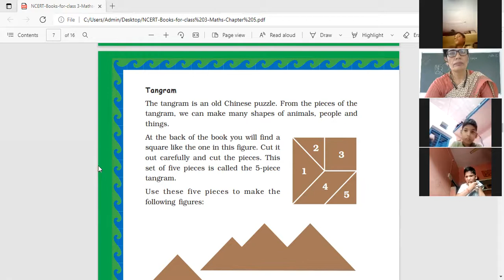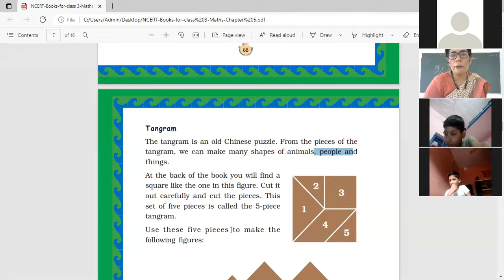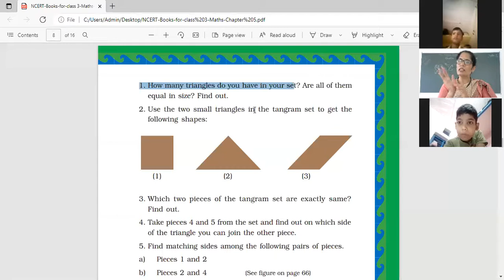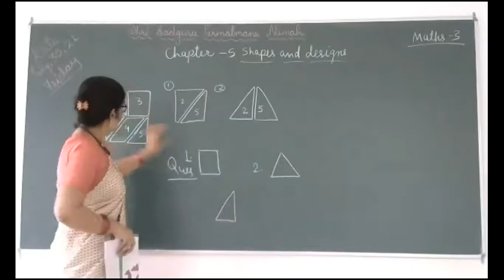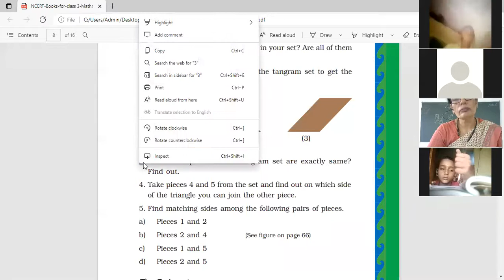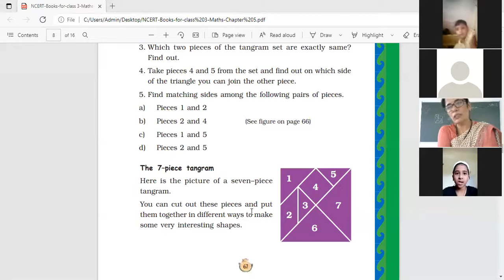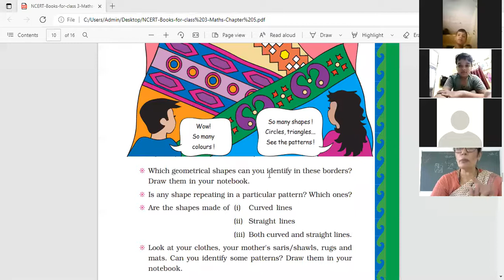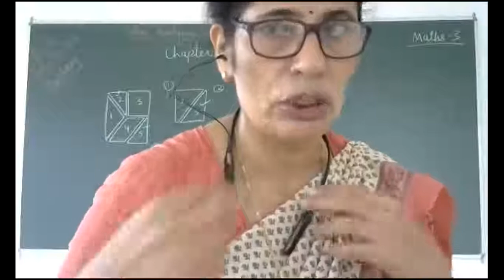Class3 Math Chap 5 Pg no 66 to 69